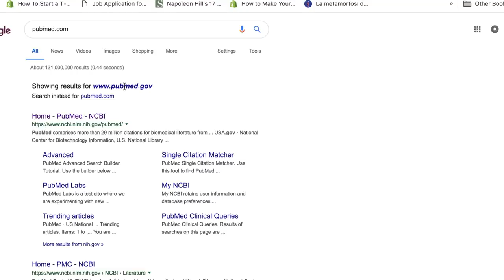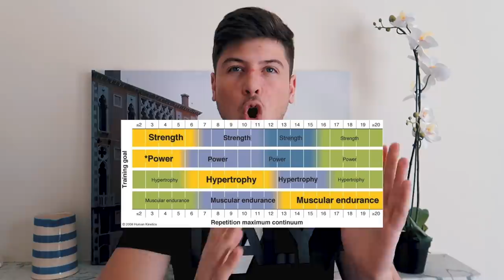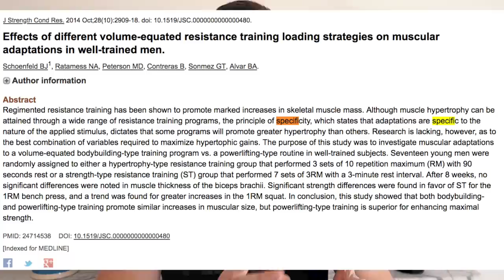Alte o Basse Ripetizioni per Crescita Muscolare? (SCIENZA)